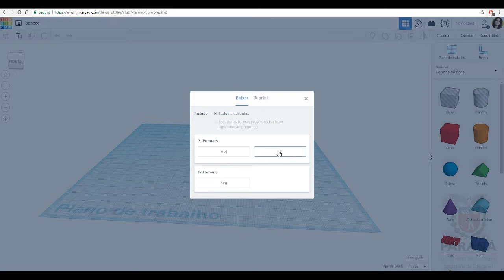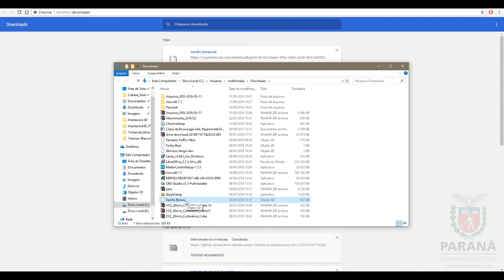TUTORIAL 3D - Tinkercad 9